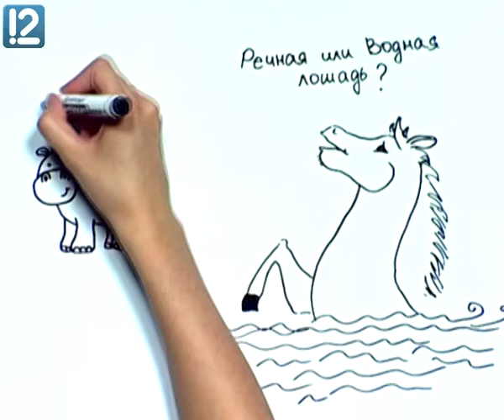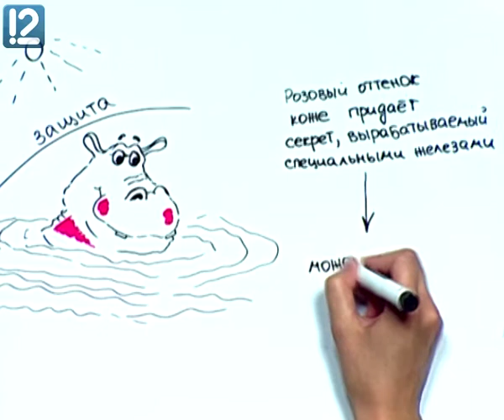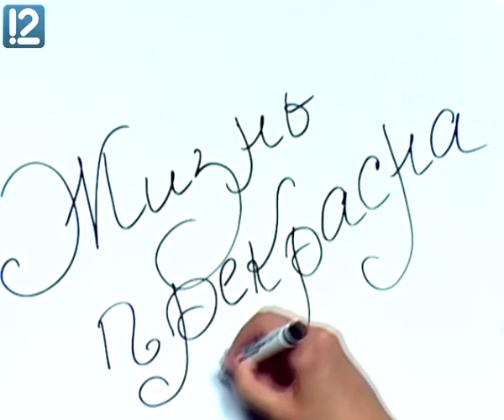Арт и факты. Бегемот